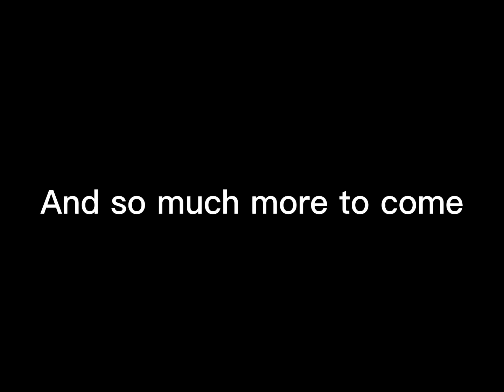6 months Anerversary